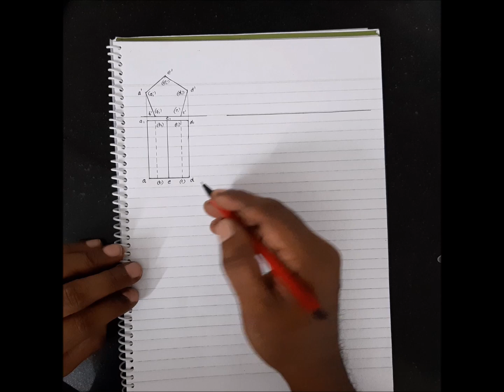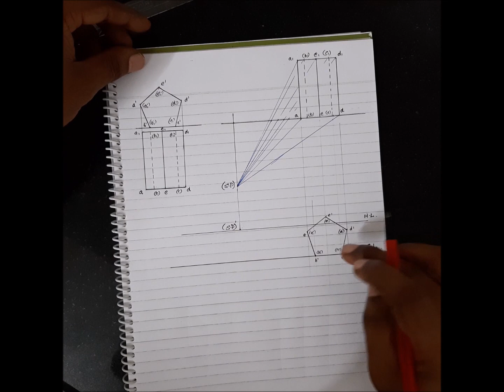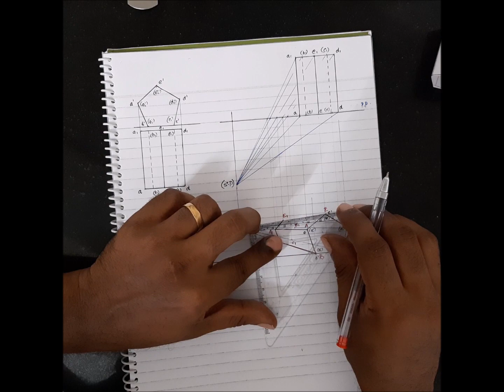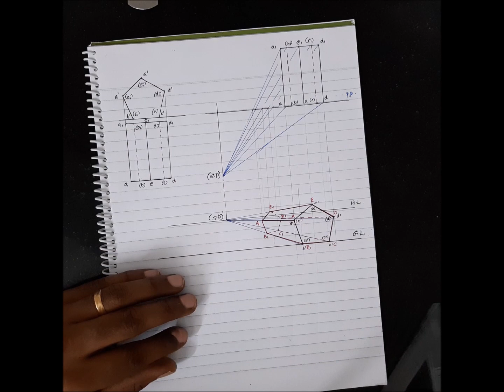Perspective projection -Pentagonal prism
How to draw the perspective projection of a Pentagonal prism resting on the ground on its rectangular face.